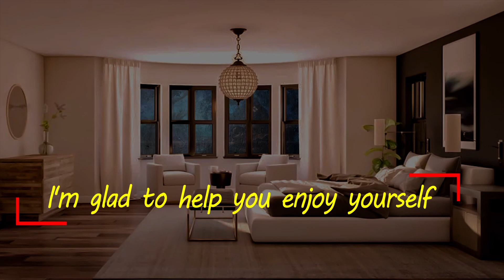Fall Asleep Instantly in Cozy room - Rain Sounds - Relaxing Sounds for Sleep, Insomnia, Study, PTSD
Rain Sounds  for Sleeping, Fall Asleep Immediately with Heavy Rain & Thunder on Roof of House
Rain sounds for sleeping - Sound of heavy storms and thunder on the roof in the misty forest
Rain Noise for Instant Sleep - Heavy Rain and Thunder on the Roof at Night,Relaxing Sounds for Sleep, Insomnia, Study,
Cozy Cabin- rain Sounds &  Fireplace  |Relaxing Sounds for Sleep, Insomnia, Study, PTSD
Glad to see you on my Happiness Potion channel!
I really love rain and snow. In our everyday hustle and bustle, we often miss this. Therefore, my hobby is creating videos that will help you improve your mood, relax and sleep.
Happiness Potion is a channel for everyone who wants to escape from the real world and find the most blissful places. It's a mixture of real and fantasy atmospheric ambiences producing relaxation and channeling good vibes and sensations to calm down your mind and assist your creativity, rest and introspection.
It is proven that environmental soundscapes sounds and music can improve mental health. With our sounds we intend to transmit good feelings and vibrations to make sure that we can assist you in many aspects like relaxation, sleep, study.
On my channel, you can find many videos of rain and snow sounds to help you not only relax, but also focus your attention while working or studying. You can use the video as a screensaver that will create a cozy atmosphere for you for a long time.
I shoot and create all the videos myself and use the following programs: Adobe Photoshop,  and DaVinci Resolve.
If you have any suggestion, feel free to do so in the comments.
Enjoy a cup of coffee in this Rainy Night Ambience with rain sounds, and other ambient  background noises. Bring a book, your work, or fall asleep with this relaxing ambience video. Watch the heavy rain outside the windows and listen to the soothing sounds of smooth  in the background. This relaxation video  so you can play it all day while you work or through the full night if you plan to use this as a cafe sleep ambience video.
Close your eyes and listen quietly to the rain falling on the trees and leaves in the forest.
I wanted to create a dreamy forest that wasn't bright or dark.
You can see it somewhere, but I've painted a forest that you wouldn't see if you lived in a city.
sound music with nature sounds, with the soothing sound of a waterfall, forest sounds or birdsong are relaxing to our minds and help us to sleep, study or for meditation. We are able to relax with these peaceful sounds of nature which have accompanied us since the dawn of time, we are familiar with natures rhythms. They are part of our own rhythms, we feel safe and comfortable with the sounds of nature. We find nature sounds to be very therapeutic and stress relieving. Natures relaxing sounds can heal many disorders and illnesses, particularly those imposed by the stress of modern societies. All we have to do is simply listen to these healing sounds of nature regularly. Forest sounds, birdsong and waterfall sounds are perfect for improving and accompanying a relaxation, meditation or mindfulness program.
Relaxing rain sounds  with  thunder sounds for sleep, relaxation, meditation or study.  video will create a peaceful ambience for relaxation. The soothing sounds of rain  will help you fall into a deep and peaceful sleep. Rain and thunder sounds are also great for insomnia, relieving tinnitus, and increasing concentration when studying. The relaxing white noise will help drown out distracting background noises. These relaxing rain for sleep sounds will help you get a full nights rest and leave you feeling refreshed and rejuvenated. This thunder and rain  video provides great sleep sounds, study sounds, and meditation sounds. enjoy this raining sounds on a tin roof video for sleeping.
Enjoy this cozy  with winter sounds for sleeping, studying or meditation. This ambience is perfect to assist you in releasing stress and anxiety and fall into a deep and peaceful sleep or relaxation.
This snowstorm video soundscape is a great natural white noise that helps you fall asleep or any task that requires long periods of concentration.
Visualize you are warm and cosy on this atmosphere, listening to the howling wind and heavy snow outside very comfortable reading a great book.
Happiness Potion